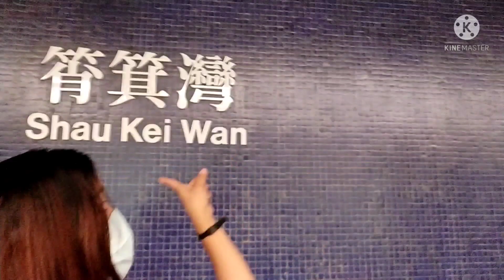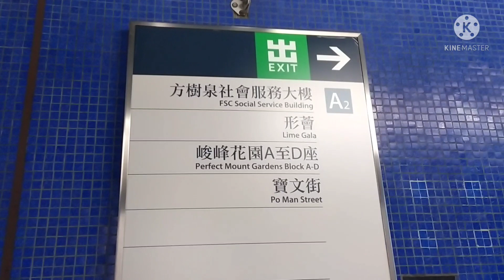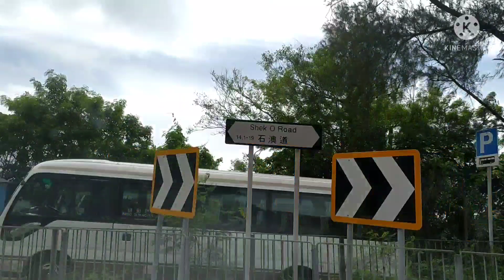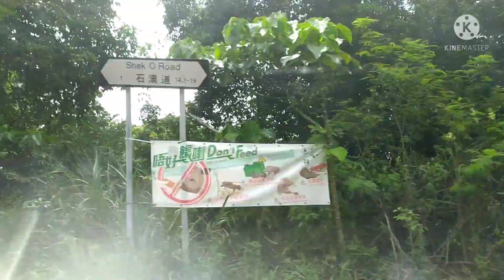Shek-O Beach 🏖️ Paano pumunta??/Em-em's Buhay OFW